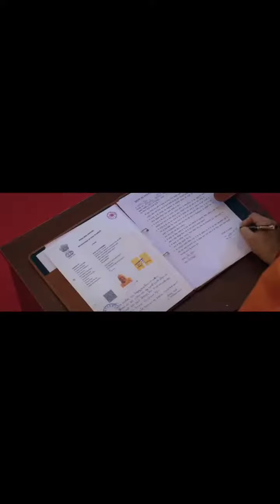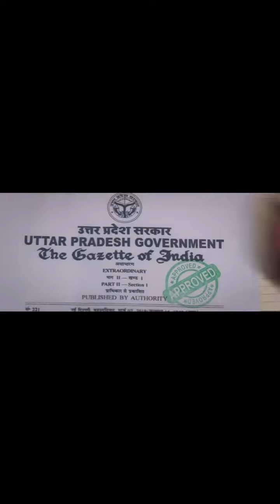Rakesh Nissan ग्राम ललित राम मथुरा तहसील नानपारा जिला बहराइचकी न्य वीडियो🤣😭👍👍🇮🇳🇮🇳🇮🇳💪🇮🇳🇮🇳🇮🇳🇮🇳🇮🇳2024